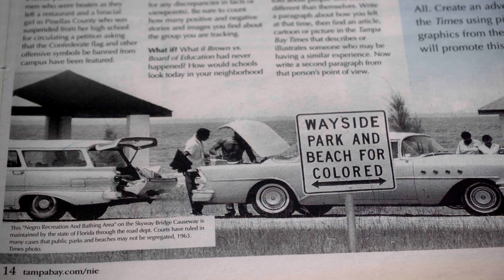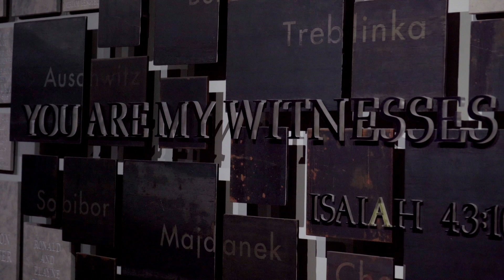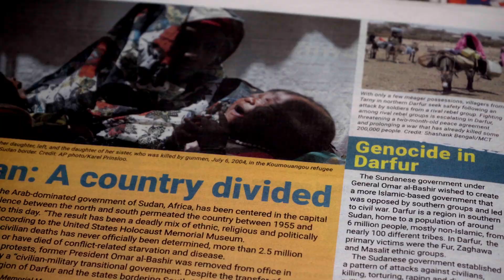Funded Partner Spotlight | Tampa Bay Times Newspaper in Education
For roughly 50 years, the Tampa Bay Times Newspaper in Education Program has provided classrooms with educational publications and resources featuring a variety of subjects. In the last decade, Florida Humanities has supported five of these publications, ranging from the Civil Rights Movement to Democracy.

The most recent issue from NEI was funded by a Florida Humanities Community Project Grant and covered the topic of genocide in the 20th and 21st Centuries. What set this publication apart from previous ones was that Tampa Bay high school students were asked to create artwork on what they learned from the topic, which culminated in an art exhibition at @thefhm. Brooks DeBartolo Collegiate High School student Hala Albaba's piece, "A War-Raised Generation," won the art competition.